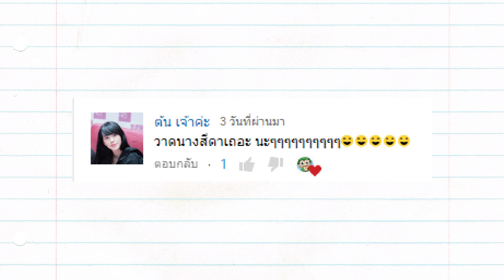สอนวาด นางสีดา_รามเกียรติ์ GIANT SMILES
วันนี้เรามาจัดตามคำขอ เรามาวาดนางสีดากันนะครับบบบ